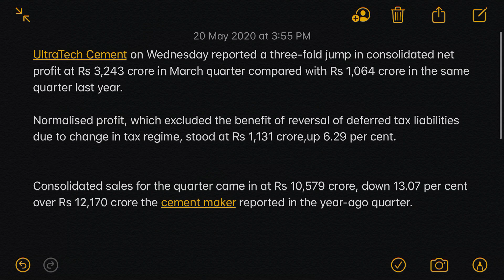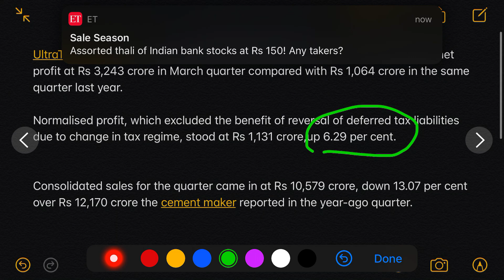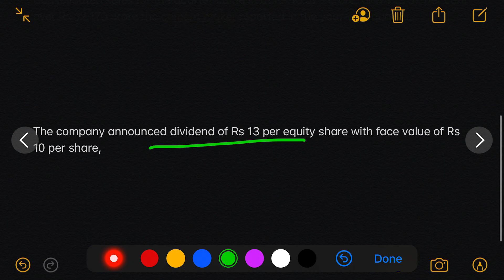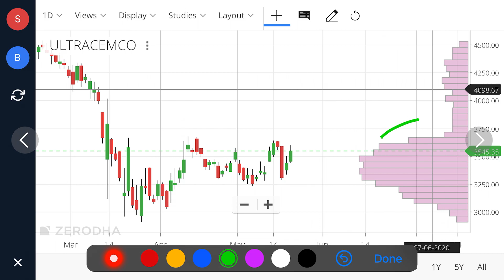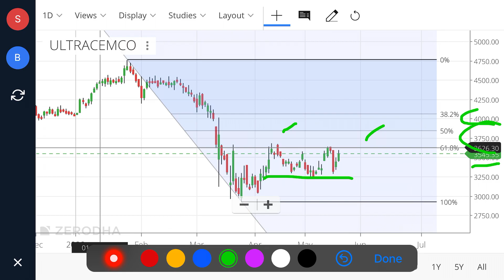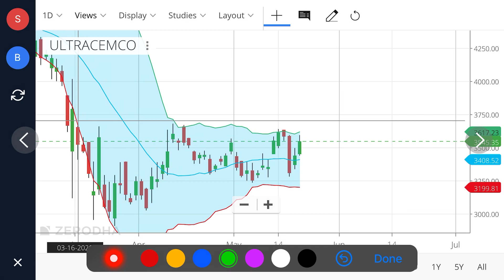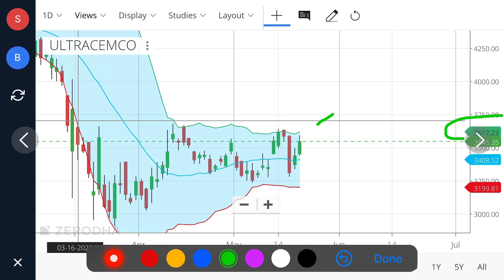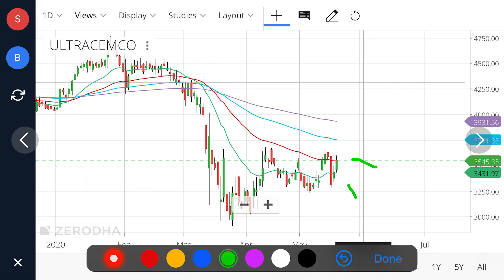ULTRATECH CEMENT SHARE Q4 RESULT 2020| ULTRA TECH CEMENT SHARE